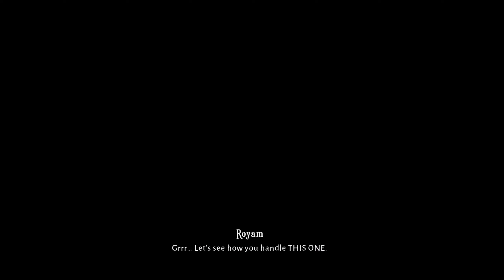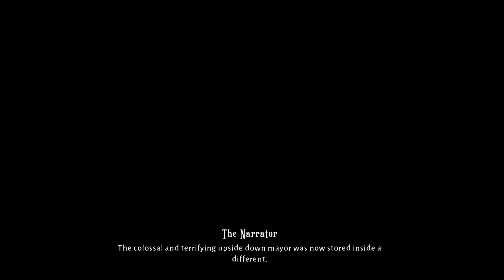Lost In Random Gameplay Walkthrough Part 3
Exploring the world of Lost In Random with MegaPersonaX in this Walkthrough of the game

REMEMBER RANDOM RULES!